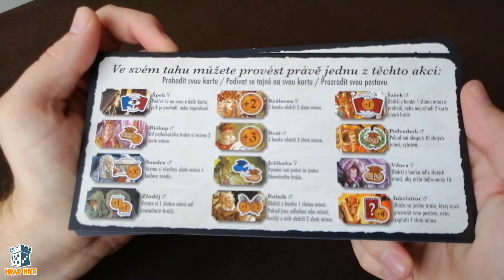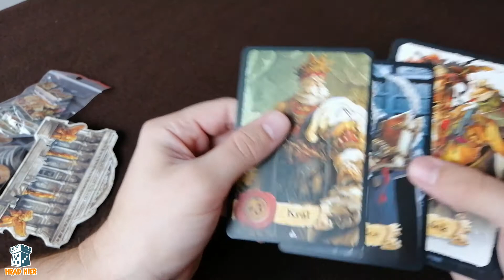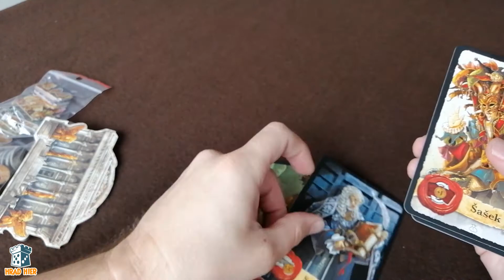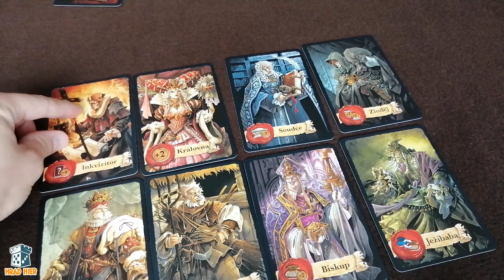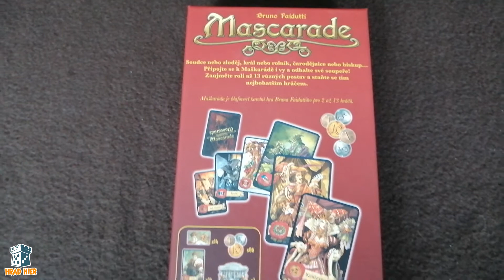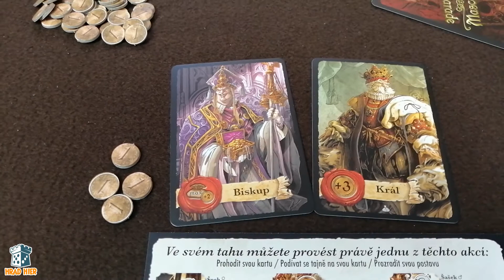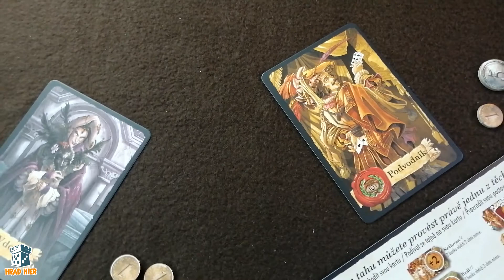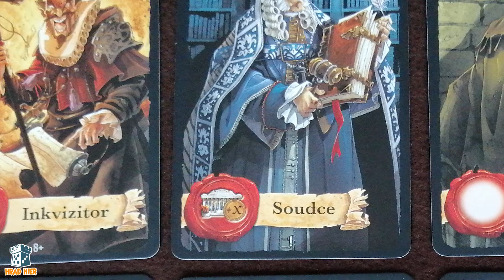Hrad Hier: Mascarade - Prvé dojmy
Dušan (Dufus), Ľubo, Ivo a Paľo zdeľujú svoje prvé dojmy z hry Mascarade

1:53 Dojmy